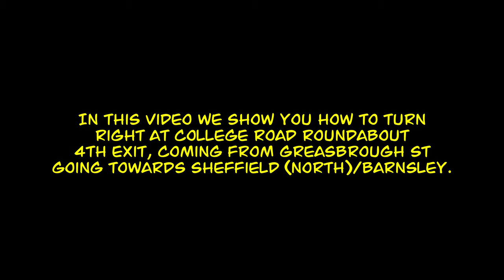How to turn right 4th exit at College Road Roundabout, (aka B&Q) From Greasbrough | NEW LAYOUT 2020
In this video we show you how to turn right and take the 4th exit coming from Greasbrough Street and going towards Sheffield (North) and Barnsley (Kimberworth).

This Roundabout has a new layout from April 2020

Please watch in the highest Resolution, up to 4K 60fps.

If you have any questions about this video, please comment in the section below, and I’ll do my best to answer.